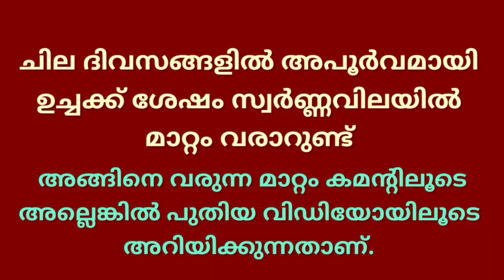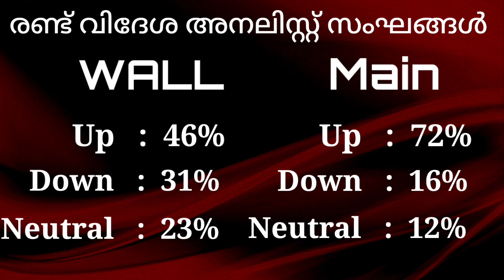സ്വർണ്ണവില വീണ്ടും 40000 കടക്കുമോ?/16/04/2022/ഇന്നത്തെ സ്വർണ്ണവില/gold rate today/916